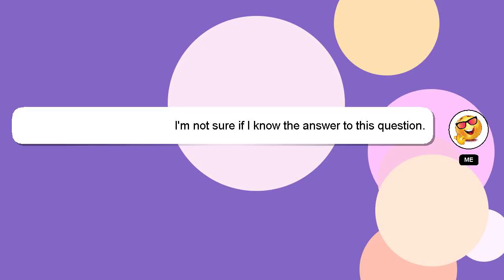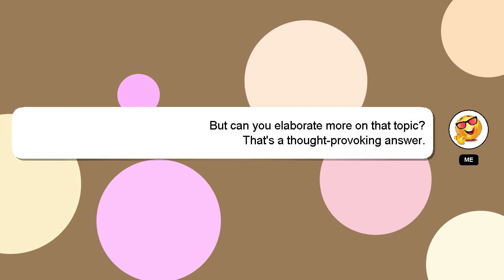How to dance bts song?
Here's a short introduction about myself, Welcome, I'm Delphi. I am here to assist you in getting the answers you need. - How to dance bts song?

Your answer will be recognized and valued, and I will 'heart' it to show my appreciation.

*1 What we are experimenting :*